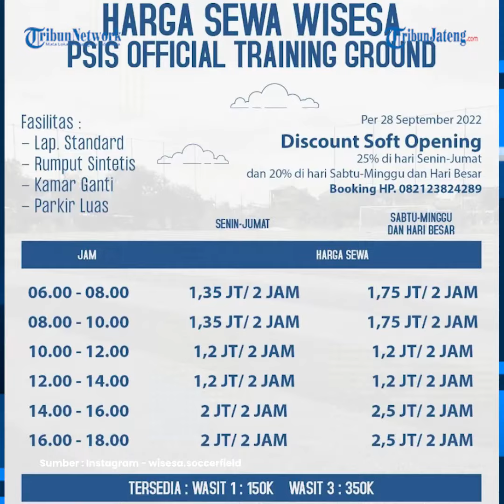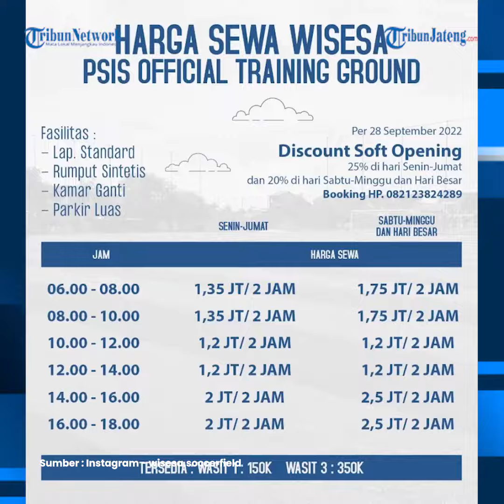Harga Sewa Wisesa Soccer Field, Tempat Latihan Baru PSIS Semarang di Demak